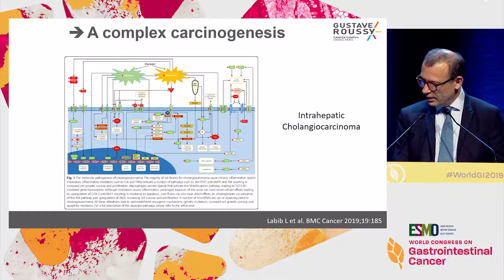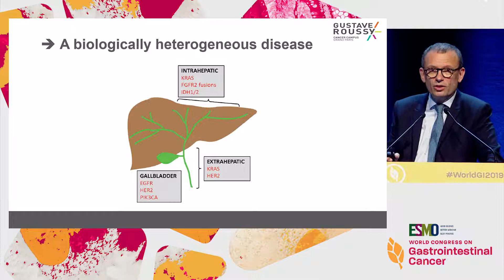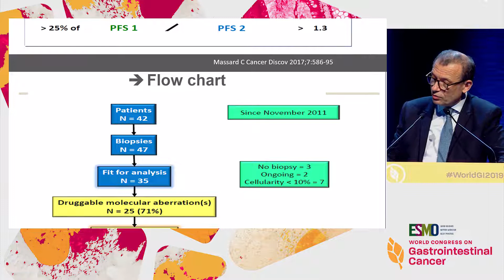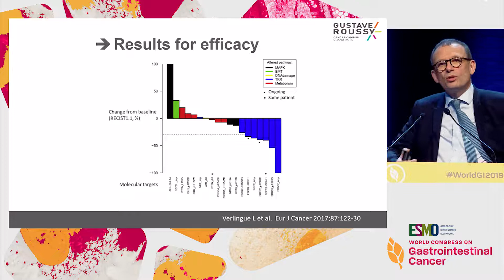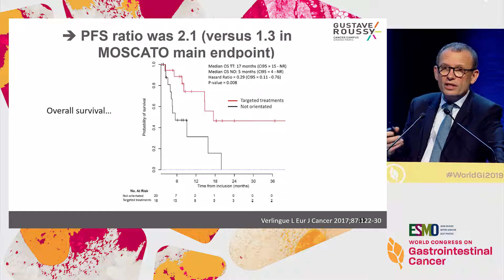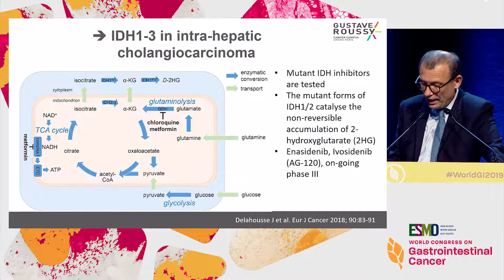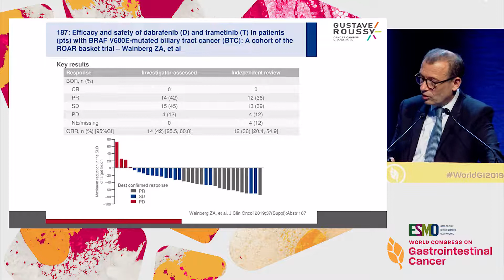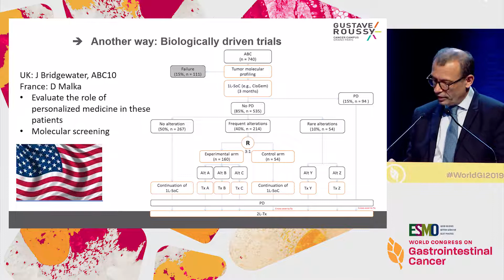Molecular Alterations and New Drugs in Bile Duct Cancer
In this webcast from the '2019 ESMO World Congress on Gastrointestinal Cancer', Dr. Michel P. Ducreux discusses molecular alterations and new therapeutic advances in the treatment of bile duct cancer.